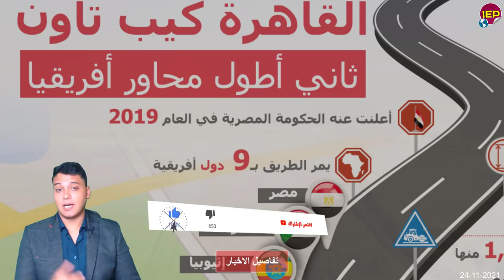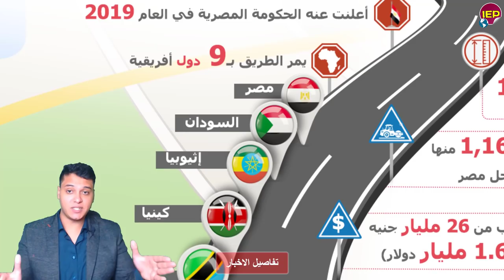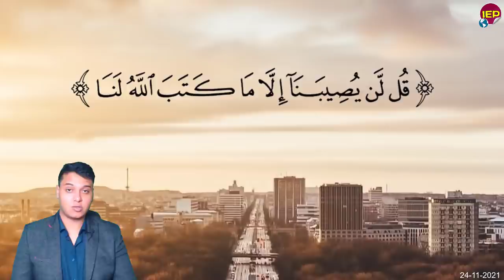عااجل الجـ,ـيش الأثيوبي يتـ.ـهم مصر والسودان في مفاجأة كبرى منذ قليل